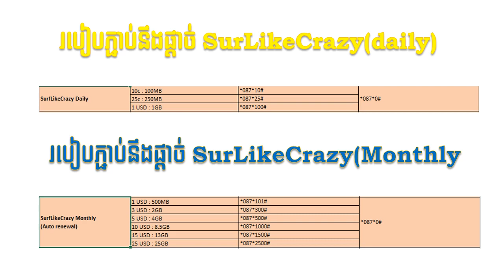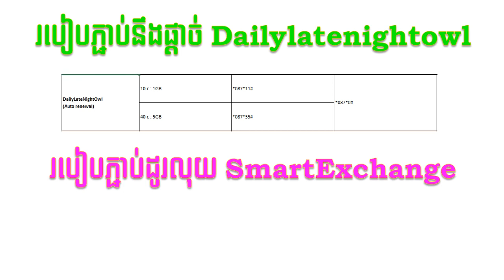ភ្ជាប់នឹងផ្តាច់សេវាកម្មស្មាត វគ្គ 2